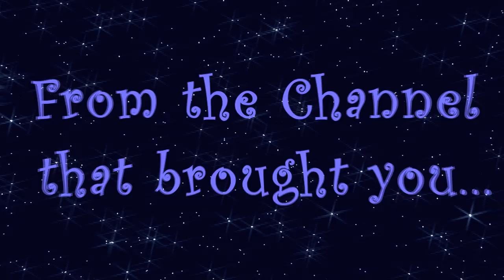In A World Music Kids Astronomy/Space Teaser-Trailer 2019 - Coming soon to In A World Music Kids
There have been many questions about what is next for the Nirks and In a World Music Kids.  To answer the question, here’s a little teaser/ trailer to get you excited for the upcoming new space songs of 2019.  The new adventures will begin Mid-May 2019.  Bye!